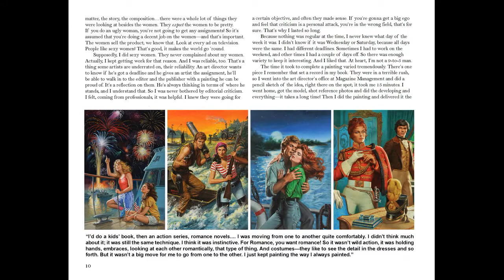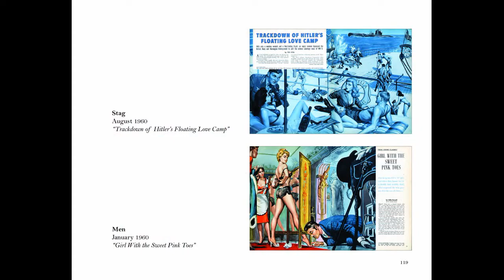POLLEN'S WOMEN art book preview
This is a short video preview of the book POLLEN'S WOMEN: THE ART OF SAMSON POLLEN (on Amazon It's a "coffee table" style art book that features original paintings by Samson Pollen for men's pulp adventure magazines published in the 1950s, 1960s and 1970s, along with scans of the story spreads they were used for and commentary by Sam. The book is a deluxe, full color, 138-page, 11" x 8.5" hardcover. It was published in January 2018 as part of the Men's Adventure Library book series I co-edit with Wyatt Doyle for his New Texture publishing company.